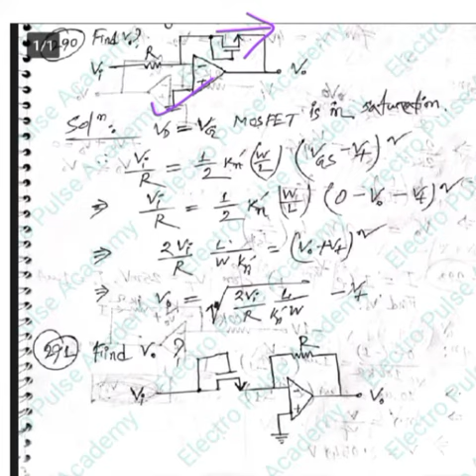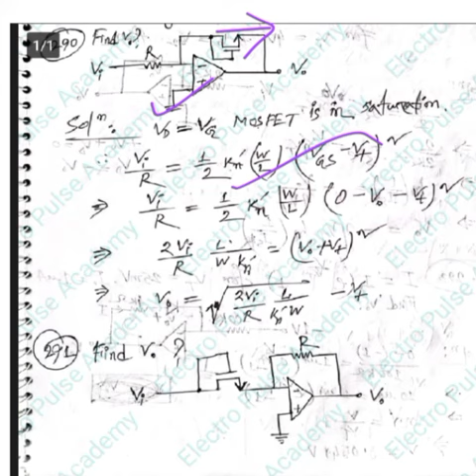Op-amp & MOSFET Combination ( Electronics)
Electronics

OP-amp

MOSFET